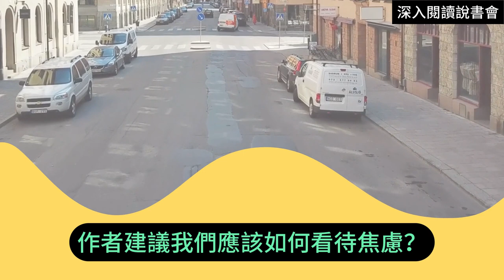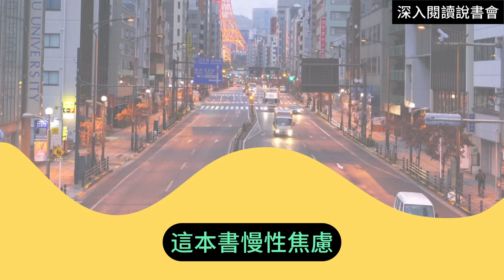４．一口氣了解慢性焦慮－原因、樣貌、處理法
我們太擅長完美掩蓋焦慮，當焦慮狂潮來襲，我們除了壓抑、逃避、麻痺外，更擅長用社會所認可，例如吃大餐、大肆採買、不斷打電動，甚至被社會讚許的方式，例如工作狂，掩蓋我們的焦慮。

【推薦序】情緒是鑰匙009
【推薦序】焦慮，是你努力撐住自己生命的證明013
【自序】我如何從強迫症、焦慮症、憂鬱症等黑色深淵中走出來？018
【前言】031

輯一 什麼是慢性焦慮？
慢性焦慮的背後是害怕與不安038
哪一些行為，我們是為了降低焦慮而做？045
情緒窒息──把情緒壓回去，不想，也不敢表達048
切斷情緒──沒有情緒的Andy 051
關係焦慮──害怕失去的Becky 057
金錢焦慮──不能休息的Claire 061
自我認同──我的故事 075
我的強迫症──小偷會進來殺光我們全家 084
什麼是強迫症？──一種焦慮衍生的精神疾患089
現代化的強迫症──逼迫自己工作不能休息、需要伴侶不斷保證愛……097
儲物症──總是害怕「不夠」，強迫性累積物品 100
慮病症──不斷擔心自己得到某些疾病105
身體臆形症──過度關注身體形象，有時會認定某部分是缺陷108
情緒性進食──用進食來消化情緒111
【小結】一個人若極度焦慮，患多種精神疾患是常見的115

輯二 慢性焦慮的根源
精神病特質──在正常與精神疾患間，有個過渡地帶，即是每個人都有的「精神病特質」120
為什麼要細究焦慮？──別再說：「你不要擔心就好了。」128
情緒轉移──不只對原本的人事物帶有情緒，當情緒太大時，會轉移到其他的人事物131
你什麼時候意識到自己在焦慮？──事情過了，你就不焦慮了嗎？135
災難化思考──總會想到許多不好的事可能發生，越想越嚴重，最後成為難以挽回的災難140
完美主義──我們想要把事情做到毫無瑕疵142
自我價值──自我價值是撐起一個人的核心148
壓抑──我們的許多意念被壓抑到「潛意識」，讓我們察覺不到痛苦162
「有問題」的「問題」，真的是「問題」嗎？──暴飲暴食、衝動購物只是表面的焦慮症狀169
強迫思考在焦慮中扮演的角色──強迫思考是焦慮的主要症狀171
錯置─象徵──原本應對A感到焦慮，但因沒辦法表現出來，因此轉置到B 175
原生家庭創傷──比起我們被教導的內容，小時候觀察到家裡的氣氛與態度，影響更深遠184
內在衝突──「依賴」與「獨立」的掙扎197
【小結】焦慮不但複雜又廣泛，且極為詭譎217

輯三 我們都能學會好好照顧自己
心理治療有用嗎？需要搭配其他的治療方式嗎？222
身體和心理的連動性──當身體疲憊，心裡往往也充滿無力感224
「我知道我是焦慮，然後呢？」──知道我們身上發生什麼事情，是開始諮商或治療的第一步226
每一個人都是高敏感人──高敏感不是錯，是有情感的人類的珍貴寶藏233
正向心理學的矛盾──叫一個原本悲觀的人「你樂觀一點」？！241
允許各種情緒的存在──人生不可能沒有負面情緒，端看你如何處理與面對246
從內在緩解焦慮──從13個自我思考開始練習251
從外在緩解焦慮──從5個溫柔的方式開始269
重新成為一個人──我們不需要完美，我們只需要完整278
書名：慢性焦慮：焦慮，是過往未曾處理的生命創傷
出版社：寶瓶文化
出版日：2022/04/29